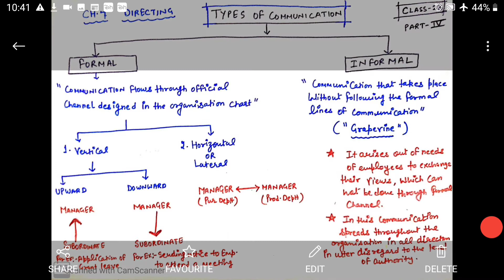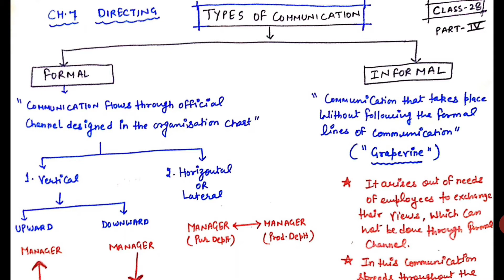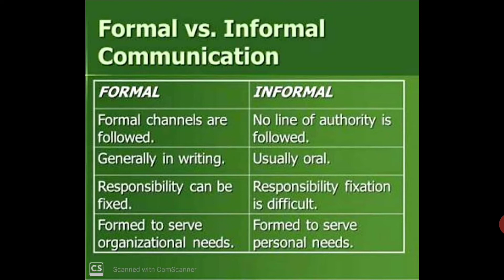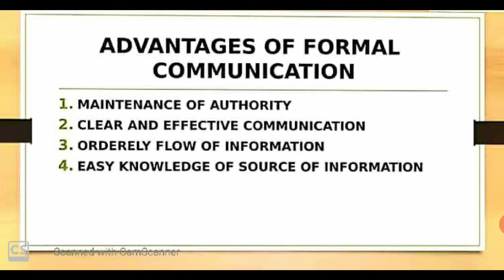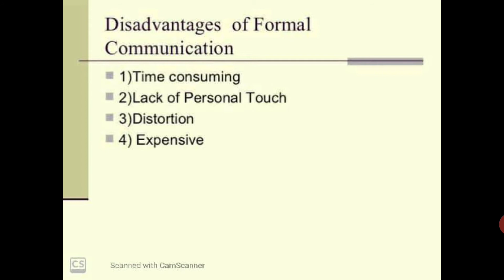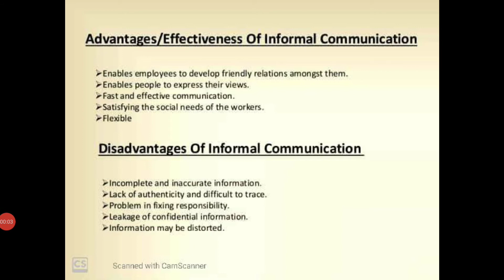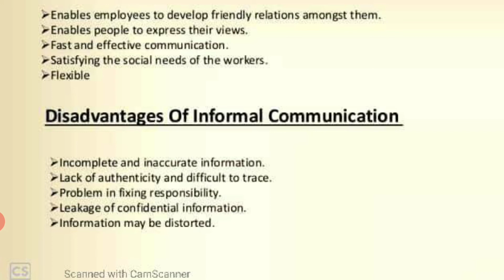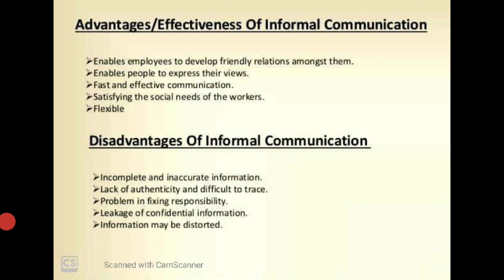Formal and Informal Communication ( Merit , Demerits and Difference ) ( Class - 28 ) ( Part - IV )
Chapter 7.

Directing

Class - 28 Part - IV

Topic :

Formal and Informal Communication ( Merit , Demerits and Difference )

Class - 29

Meaning and Features of Controlling